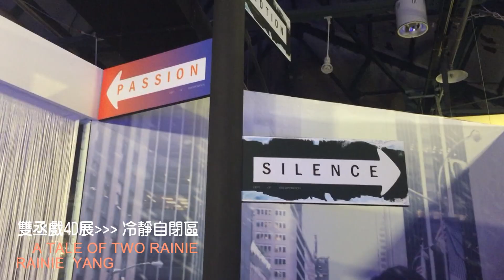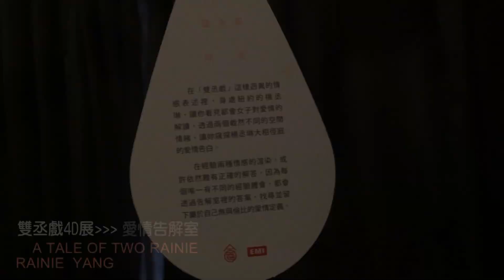楊丞琳Rainie Yang - 搶先導覽【雙丞戲4D展】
【雙丞戲 4D展】
活動時間： 2014年11/14~11/20 11:00-18:00
                 ※ 假日 10:00-19:00
活動地點：華山-中4B 演講廳  免費入場~

在「雙丞戲」這樣迥異的情感表述裡，
身處紐約的楊丞琳，讓你看見都會女子對愛情的解讀，
透過兩個截然不同的空間情緒,讓妳窺探楊丞琳大相徑庭的愛情告白。

在經驗兩種情感的渲染，或許依然難有正確的解答，
因為每個唯一有不同的經驗體會，都會透過告解室裡的答案，找尋並留下屬於自己無與倫比的愛情定義。